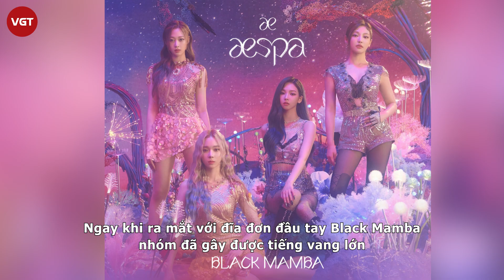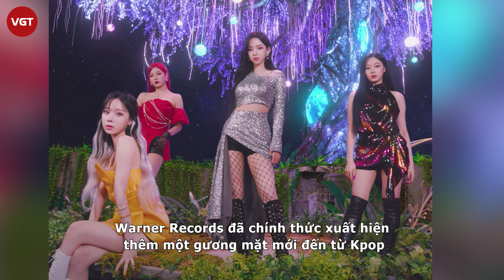aespa chỉ mất một ngày để vượt qua Blackpink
Các cô gái aespa đang nhận được sự quan tâm lớn từ phía công chúng sau màn trở lại vào tháng 7 này. Mặc dù chỉ mới ra mắt album mới 1 ngày nhưng aespa đã phá vỡ kỷ lục doanh thu cả tuần đối với một nghệ sĩ nữ Kpop.
Vào ngày 8 tháng 7 vừa qua, aespa đã có màn quay lại đầy bùng nổ, thỏa mãn sự mong ngóng bấy lâu của người hâm mộ với mini album thứ hai mang tên Girls và ca khúc chủ đề cùng tên. Ngay khi ra mắt, album đã được fan hâm mộ săn đón một cách nhiệt tình.